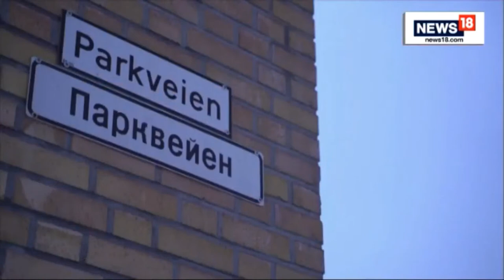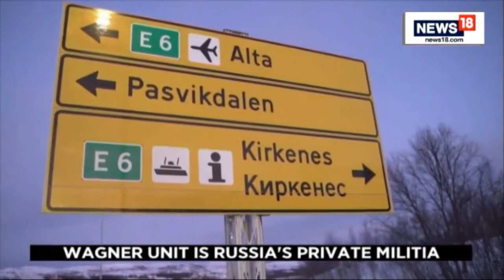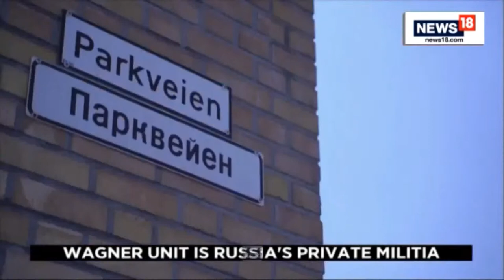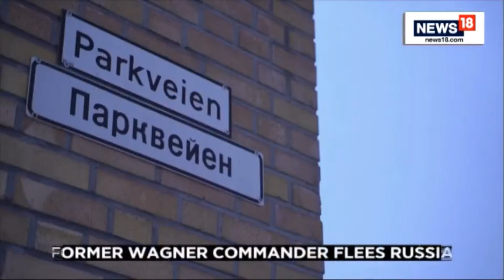Former Wagner Commander Flees To Norway And Seeks Asylum | Russia News | English News | News18 Live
A former commander in Russia’s Wagner private military company has fled to Norway and is seeking asylum after crossing that country’s arctic border, according to Norwegian police and a Russian activist.

Andrei Medvedev, in an interview with a Russian activist who helps people seek asylum abroad, said that he feared for his life after refusing to renew his service with Wagner.

Medvedev said that after completing his contract, and refusing to serve another, he was afraid of being executed in the same manner of Yevgeny Nuzhin – a defector from Wagner who was killed on camera with a sledgehammer.